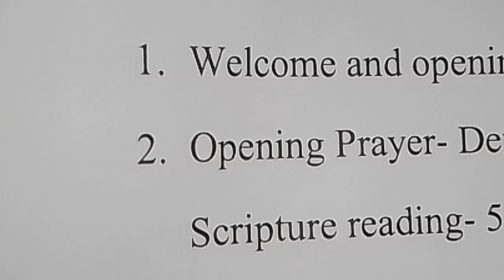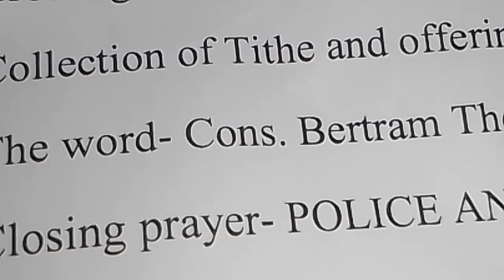HUNTS BAY POLICE STATION CHURCH SERVICE LEAD BY INSPECTOR SHAW AND HER TEAM LESSON READING 2024